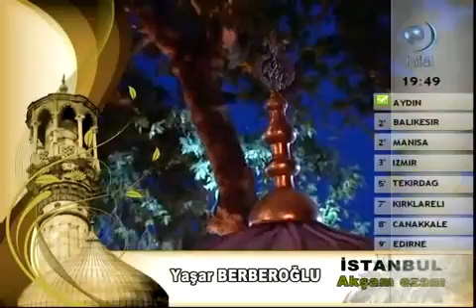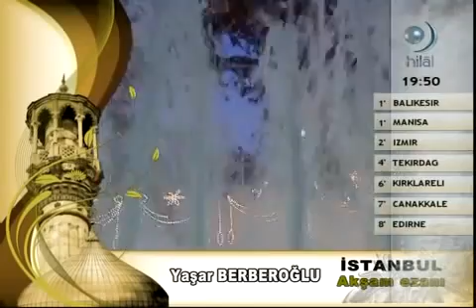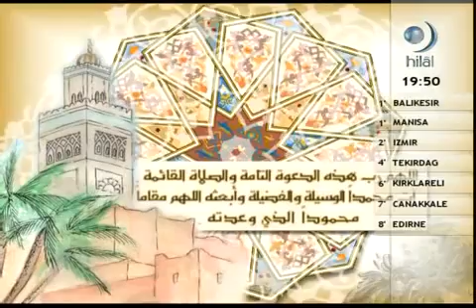Özel Programlar/İftar Saati/Yusuf Armağan Ahmet Faruk Kuran İftar Ramazan Sohbetleri -7-